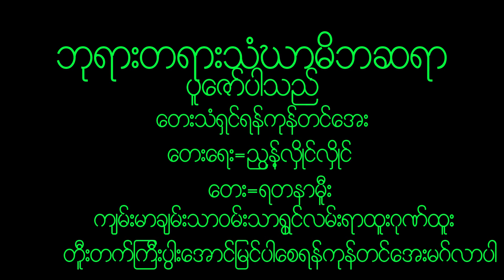December 17, 2022